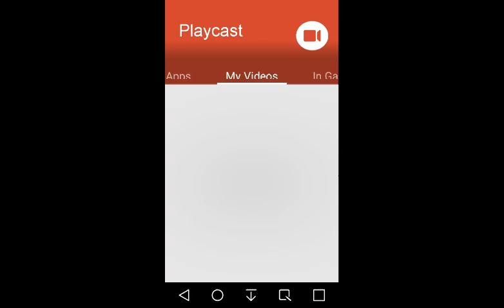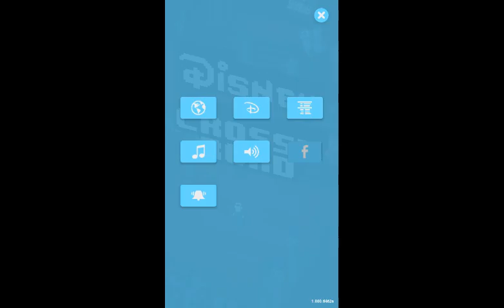Disney crossy road part 1